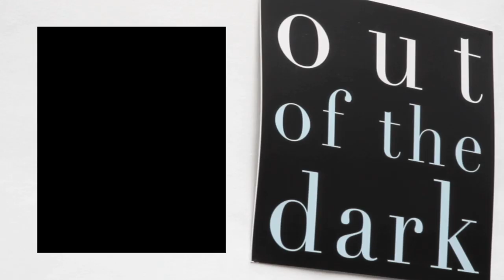Out of the Dark Promotional Film 2011